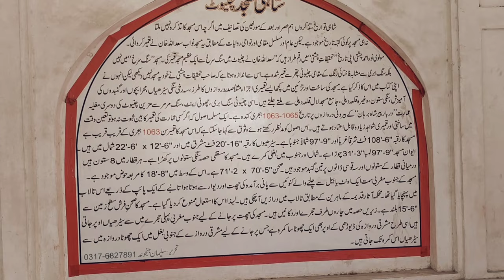Shahi masjid | chiniot | badshahi masjid | historical places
the video is about the unearthed of the name nawab Saad ullah khan thaheem the then prime minister in the court of  Mughal king shah Jahan. Saad ullah khan ordered to build
 this mosque. the mosque is the masterpiece of architecture.